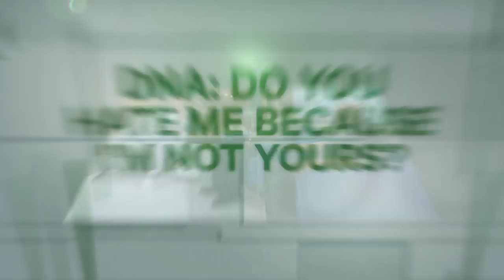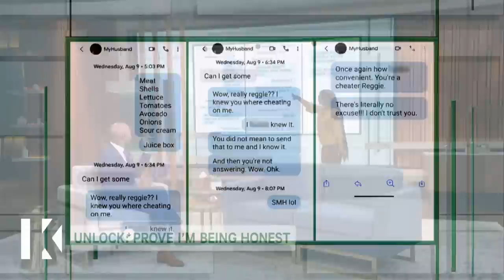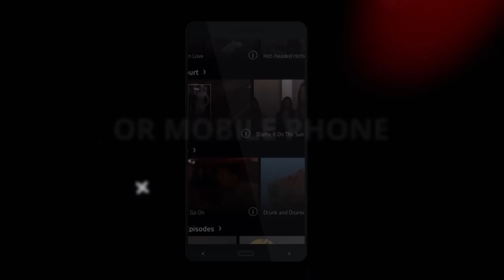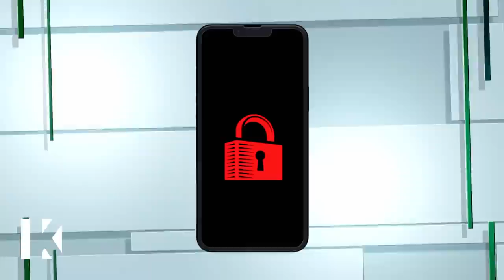DNA: Do You Hate Me Because I'm Not Yours?/: Prove I'm Being Honest🧬☹️Karamo Full Episode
Ricardo needs to find out if Horace is his biological father; Reggie has a wife, a fiancée and a pregnant girlfriend.